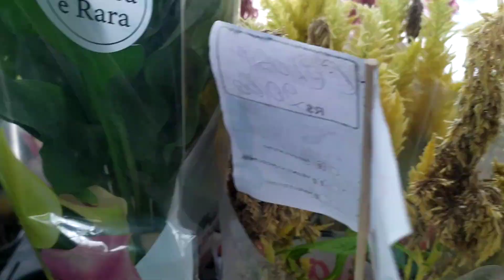feliz Natal e feliz ano novo